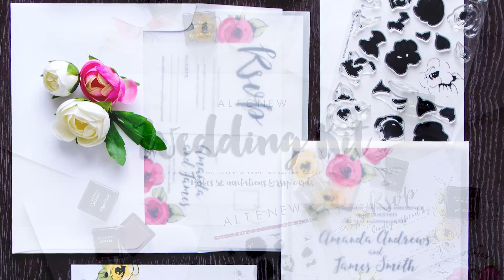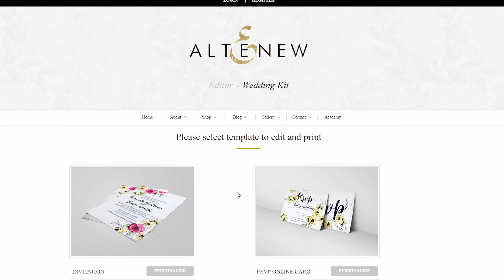Altenew Wedding Stamping Kit Unboxing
Take a look at Altenew Wedding Kit and see what is included with your purchase.